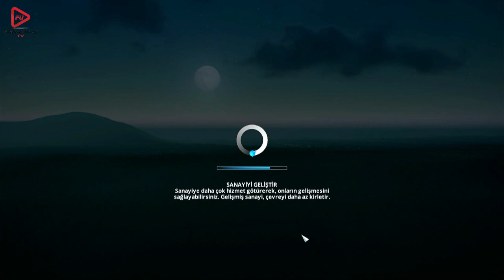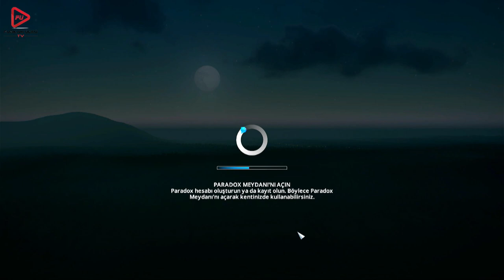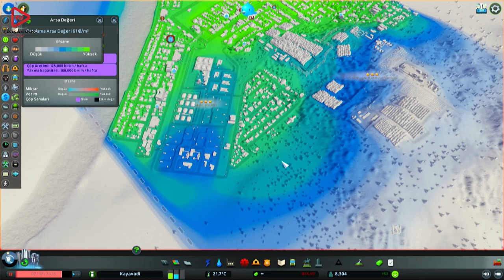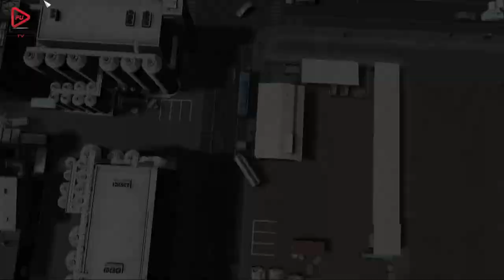ŞEHİR KURMAYA ÇALIŞIYORUM(CITIES SKYLINES) TİKTOK/ TWICH CANLI YAYINI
Diğer Videolarım İçin Kanalımı Ziyaret Edin...